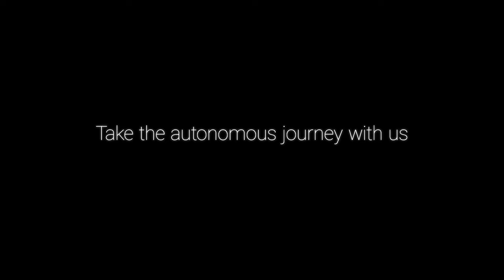Introducing Leica BLK ARC: Autonomous Reality Capture for Robots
Introducing BLK ARC: Autonomous Reality Capture. Explore the unknown with our first autonomous laser scanning module for robots. With BLK GrandSLAM technology that features LiDAR SLAM and visual SLAM, to improve robotic navigation and capture colorized 3D point clouds, you can create 3D digital twins while in motion and without human intervention. Capture the world and be autonomous with BLK ARC.